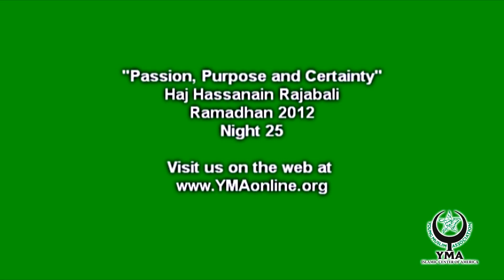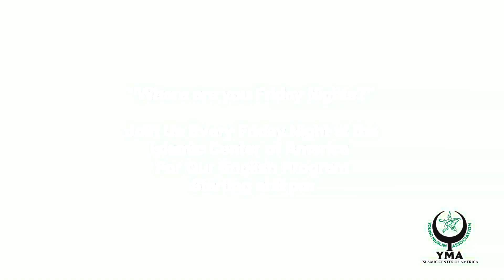Haj Hassanain Rajabali - "Passion, Purpose and Certainty"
Ramadhan 2012 at the Young Muslim Association, Night 25